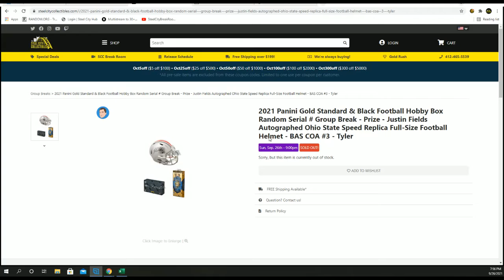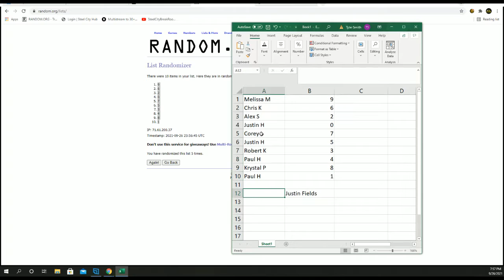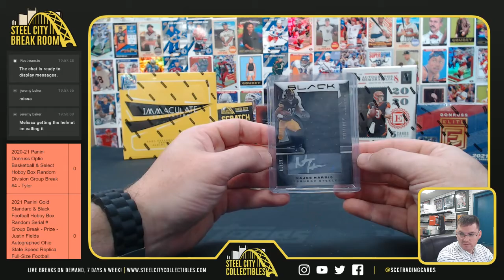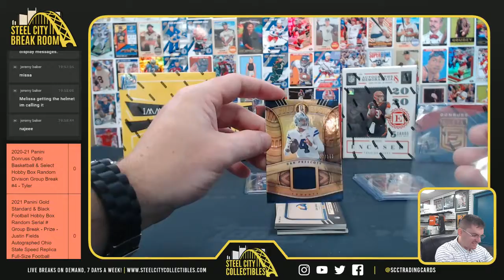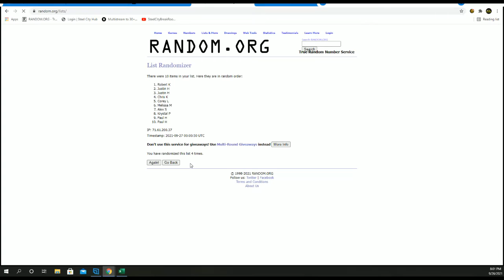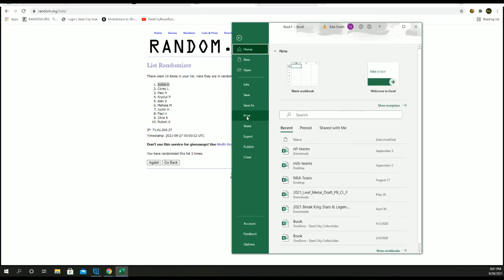2021 Panini Gold Standard & Black Box Random Serial # Group Break - Prize - Justin Fields#3